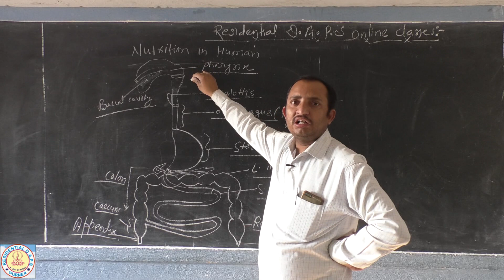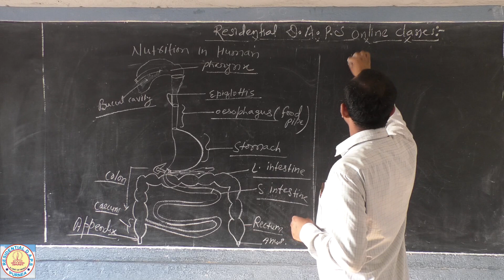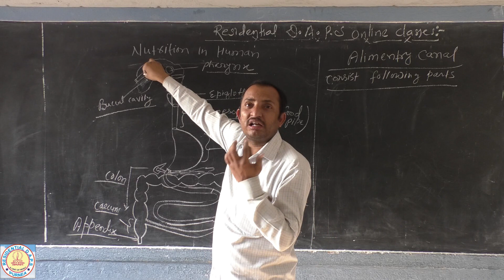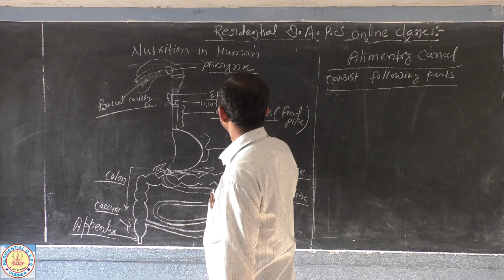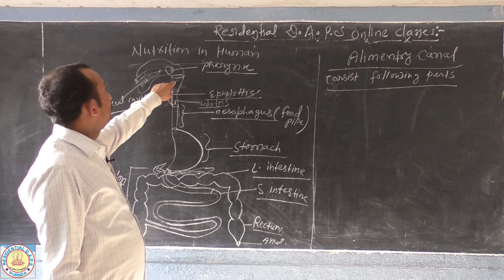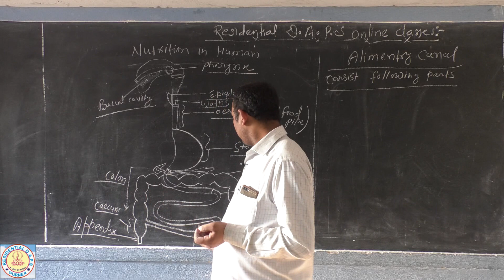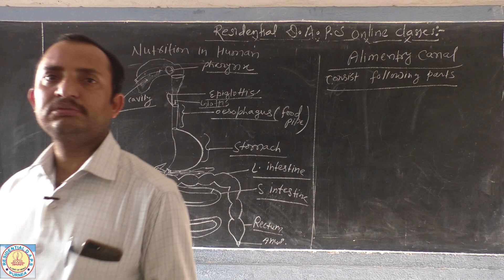Class 10th # Biology # Life Process # Nutrition # Part -15